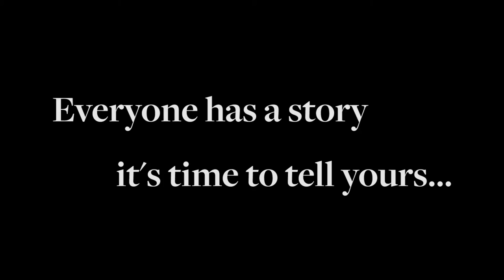Ed Whalen's nasal broadcast voice was not natural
Shaughan Whalen tells a story about her father Ed Whalen how his nasal voice was actually created by him in respect of another broadcaster that he admired.